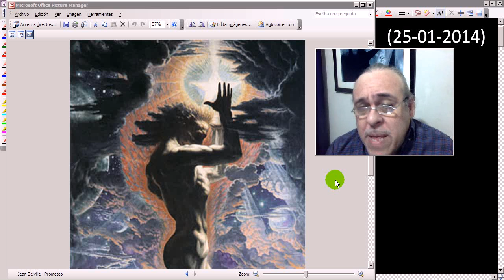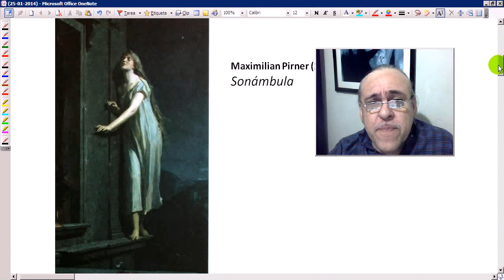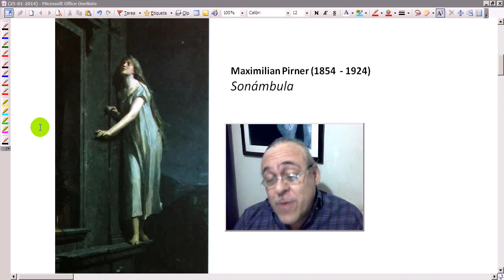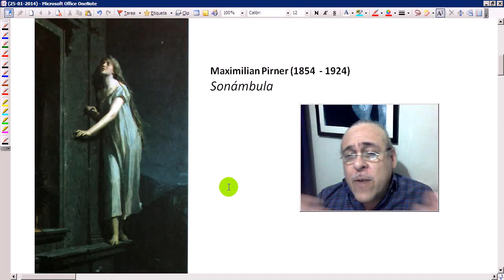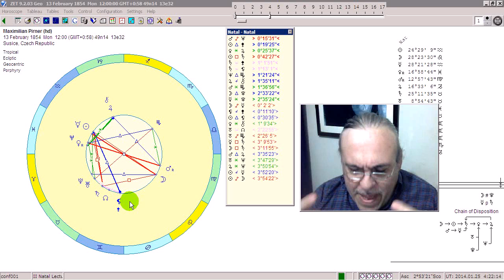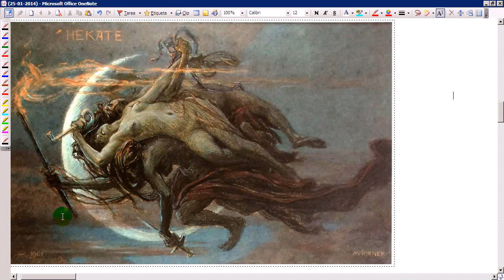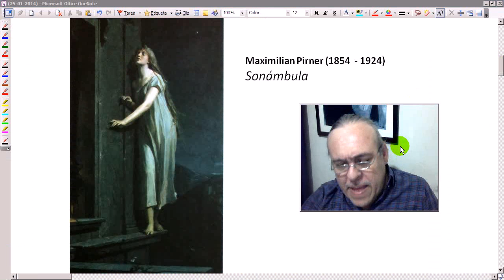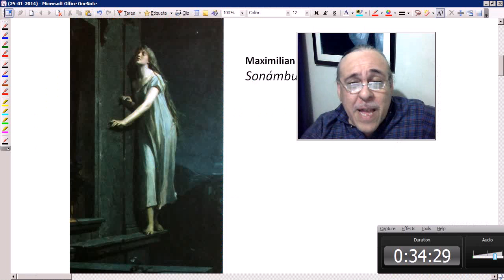Apuntes astrológicos 03 (25 01 2014) - Lilith en Maximilian Pirner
A partir de un cuadro de Maximilián Pirner llamado "Sonámbula", que me hizo pensar en la Lilith astrológica, elaboré este recorrido por algunos de los indicadores de su cielo natal. Lamentablemente desconocemos su hora de nacimiento, pero al trabajar sólo con la fecha igual se evidencian varias correspondencias que me parecieron interesantes.
Nota: es recomendable verlo en HD o en 480 para apreciar los detalles de las imágenes